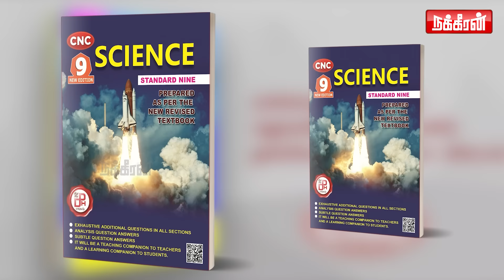வெளிநாட்டில் வேலை.. மாயமான 3 பெண்கள்.. கதறிய பெற்றோர்கள்! Detective Malathi